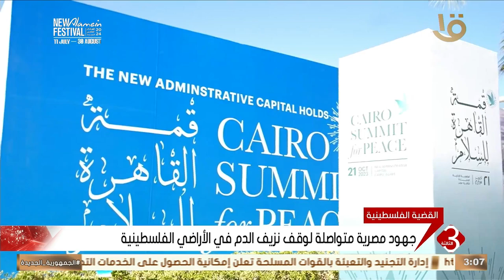نشرة الثالثة | جهود مصرية متواصلة لوقف نزيف الدم في الأراضي الفلسطينية